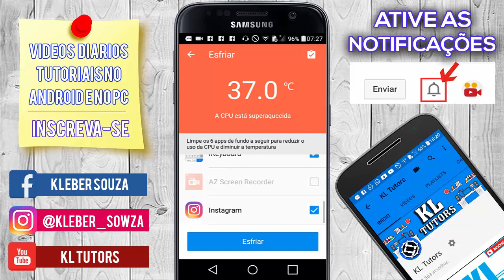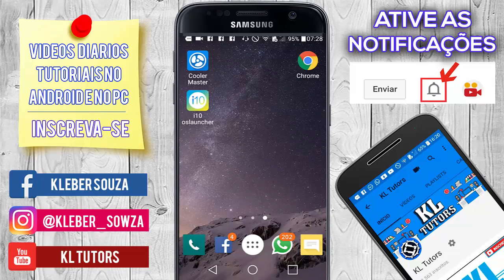Celular Esquentando? Veja Como Resfria-lo Agora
▬▬▬▬▬▬▬▬▬▬▬ஜ۩۞۩ஜ▬▬▬▬▬▬▬▬▬▬▬▬▬
▓▓▓▒▒▒░░░ LEIA A DESCRIÇÃO DO VÍDEO ░░░▒▒▒▓▓▓
▬▬▬▬▬▬▬▬▬▬▬ஜ۩۞۩ஜ▬▬▬▬▬▬▬▬▬▬▬▬▬

• Ative o Sino Para Não Perder Nada Que Aconteçe no Canal, Seja um Inscrito Ativo !!

• Tire Suas Dúvidas no Grupo do Canal no WhatsApp

• Neste Blog você irá econtrar os melhores Apps e Jogos para android

- - - - - - - - - - - Vídeos Sugeridos - - - - - - - - - - -

▬▬▬▬▬▬▬▬▬▬▬ஜ۩۞۩ஜ▬▬▬▬▬▬▬▬▬▬▬▬▬

🌟Gosto muito? Deixe seu favorito 👌
🌟Comente o que achou do video! 👄

Deus Abnçõe Você!